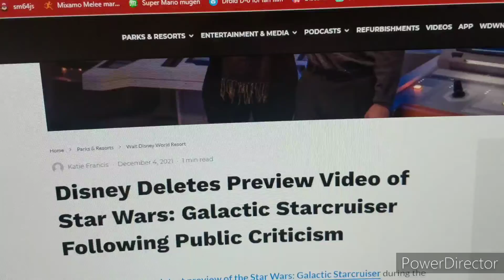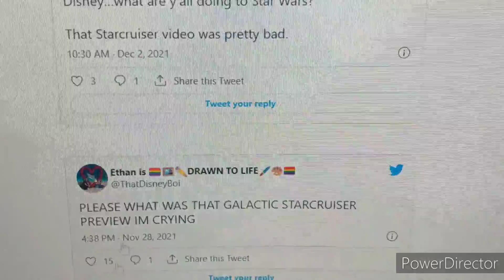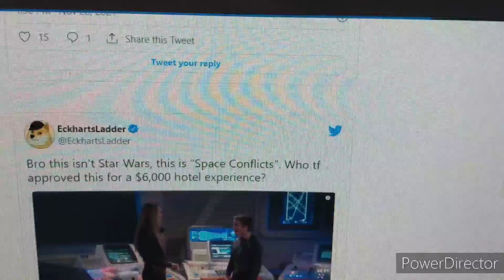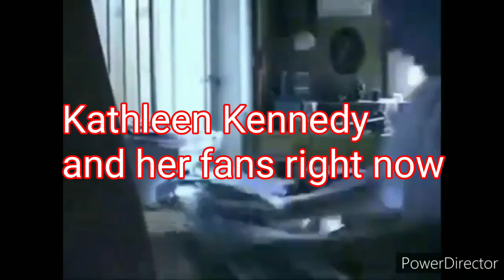Disney removes Star Wars Star cruiser hotel video after facing major backlash!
Well that was unexpected and satisfying at the same time.